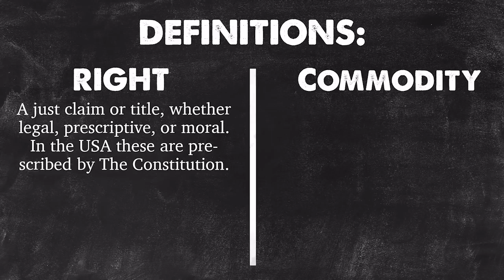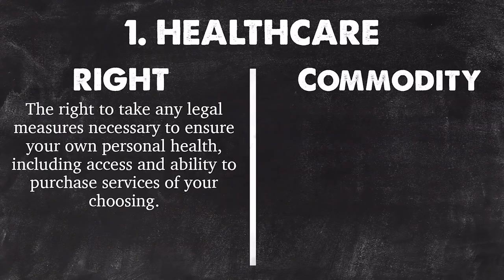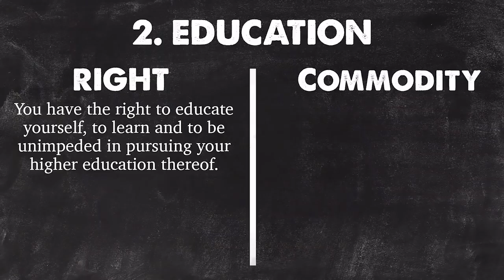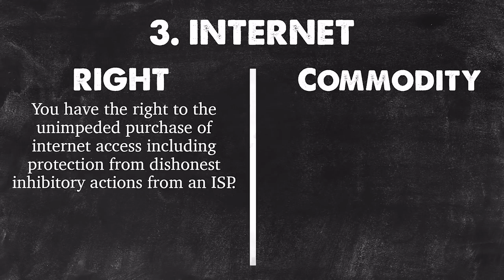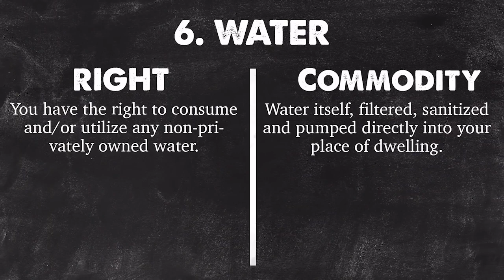Rights Vs. Privileges | Crowder is Louder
StevenCrowder
The Left in 2017 would have you believing everything is a "human right". But where does the line between Constitutional Rights end and privileges/commodities begin? We explain.
and politics.